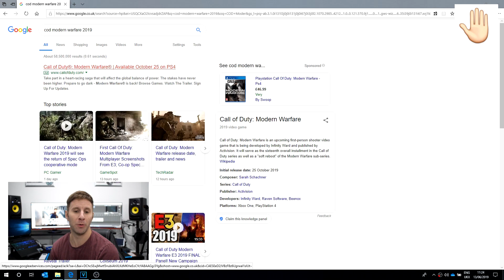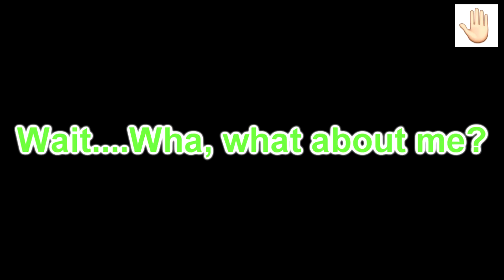Revisit of the classic that is Call Of Duty MW 2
Call Of Duty Modern Warfare 2:

What's up internet folk!

With the recent news about COD: Modern warfare getting a reboot it has inspired me to  go back and replay MW 2 & 3. Having not played these games pretty much since they were released i forgot just how good they are!

Editing software:
- Sony Vegas Pro 16
- After Effects

Mouse & Keyboard:
- Logitech G903
- Logitech G910